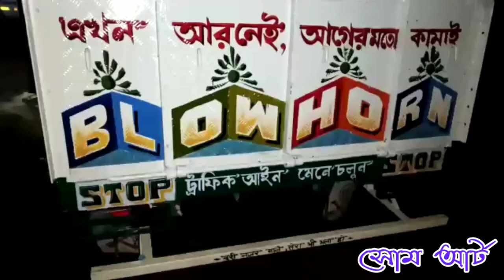Pickup van Painting|| Raiganj|| Painting By Babai Roy